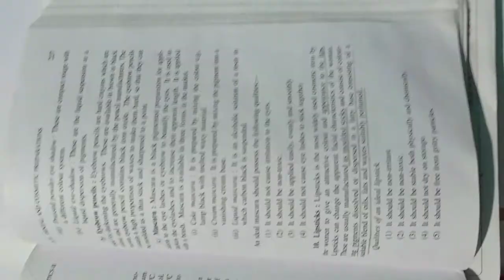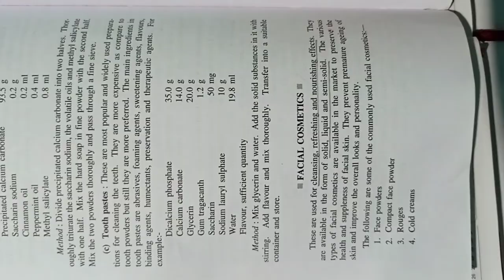Dental and cosmetic preparation (previous question discussion)